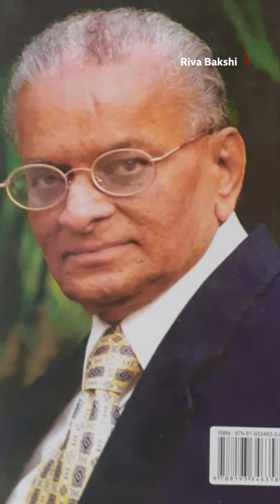Pratik Gandhi માટે Chandrakant Bakshi નું પાત્ર ભજવવું કેટલું પડકારજનક હતું?